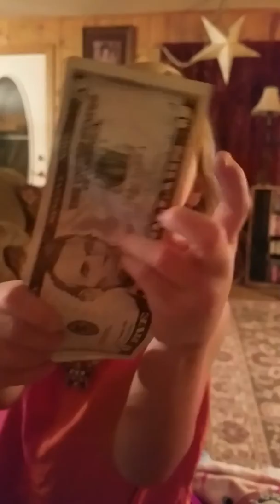Violet got birthday money from Papaw